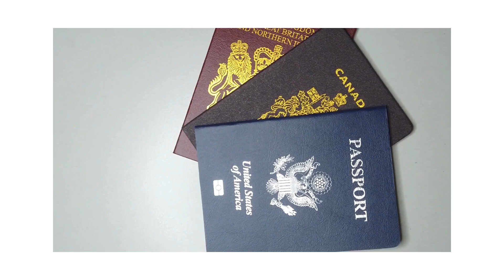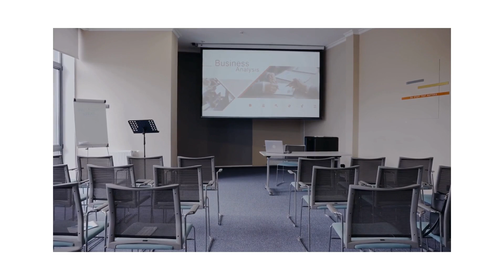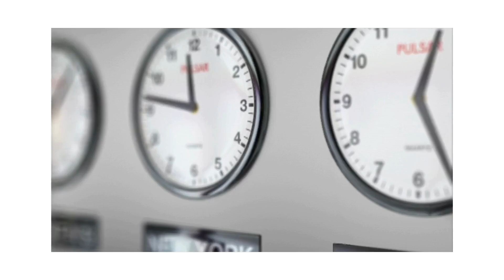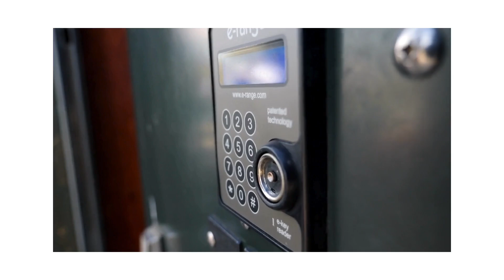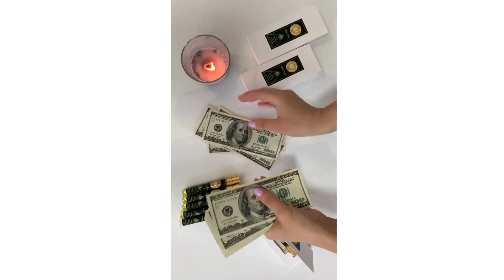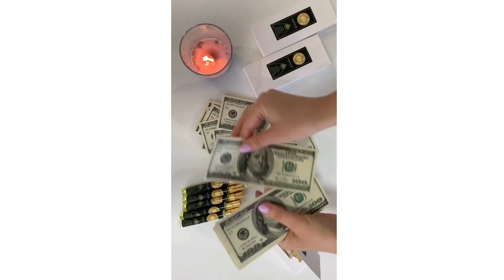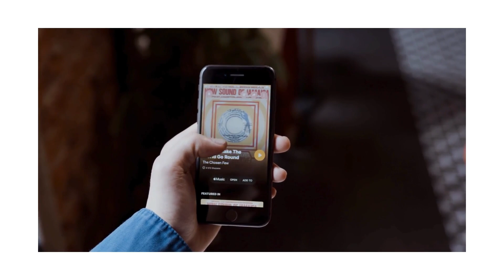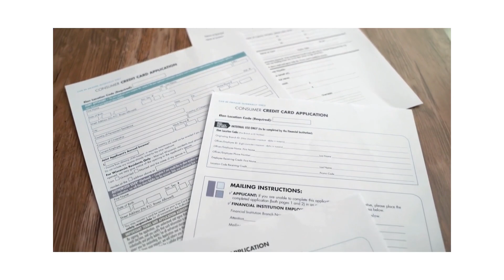How to Identify Fake IDs: A Comprehensive Guide to Qualify Guests and Tenants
In light of the recent shocking news of the UnitedHealthcare CEO's tragic murder, it's more crucial than ever to be vigilant and know how to spot a fake ID. The alleged killer's use of a fraudulent ID to check into a hostel underscores the serious threat posed by identity theft and the importance of ID verification.

In this video, we'll delve into the techniques used by criminals to create counterfeit IDs and offer practical advice on how to detect them. Discover the key features to look for, from subtle details to obvious red flags.

Protect yourself, your business, and your community by learning how to identify fake IDs. Watch now and take control of your security.

If you wish to contribute to the channel feel free to go